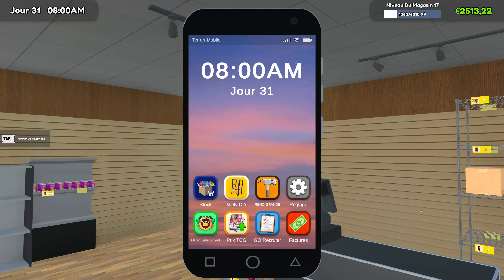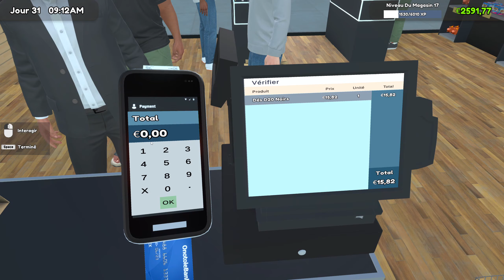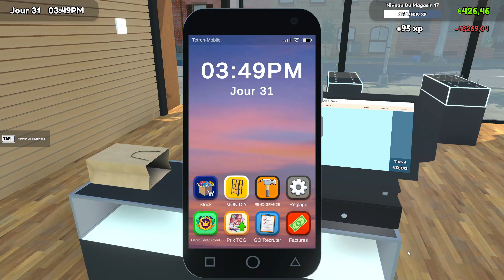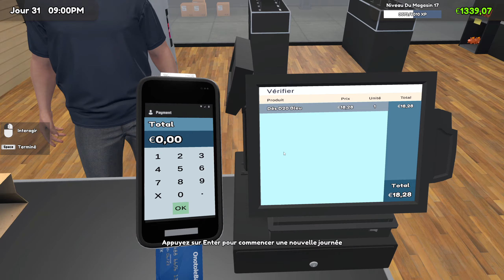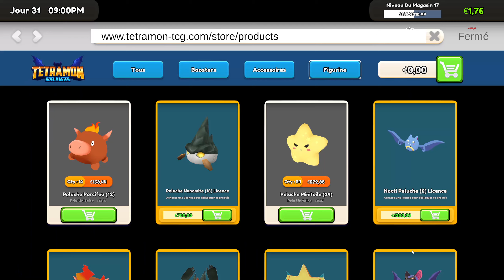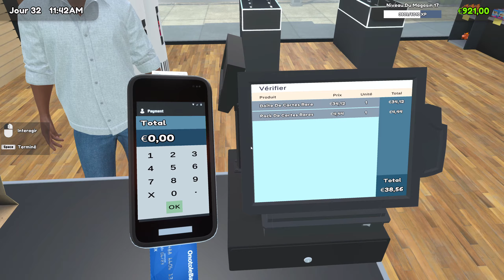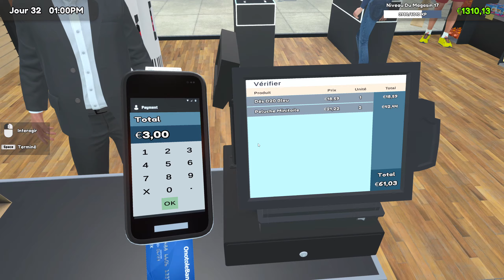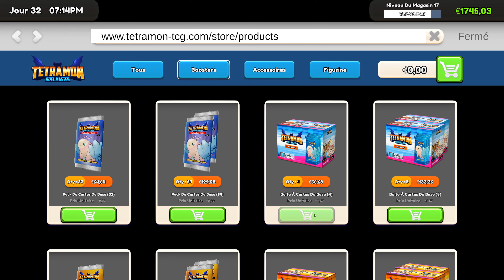Mon aventure continue dans TCG CARD SHOP SIMULATOR, j'investis dans un nouvel établi !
Dans cet épisode de ma série sur TCG CARD SHOP SIMULATOR, j'investis dans un nouvel établi pour mon magasin. L'objectif est de découvrir s'il s'agit d'un achat rentable et comment il peut transformer l'organisation de mon espace de vente. Je vous dévoile aussi ma nouvelle disposition des rayons et l'agrandissement du magasin.

Rejoignez-moi pour voir comment ces améliorations influencent la gestion et les profits du magasin.

### 📢 N'oubliez pas de :
👍 **Liker** la vidéo si elle vous a plu,
💬 **Partager** vos avis et suggestions en commentaire,
📣 **Partager** cette vidéo avec vos amis pour les embarquer dans l'aventure !